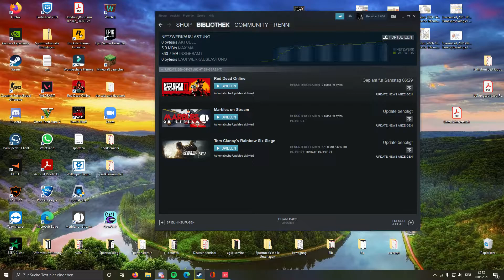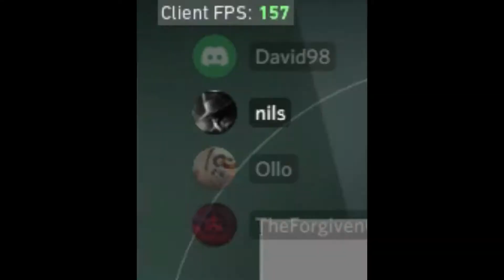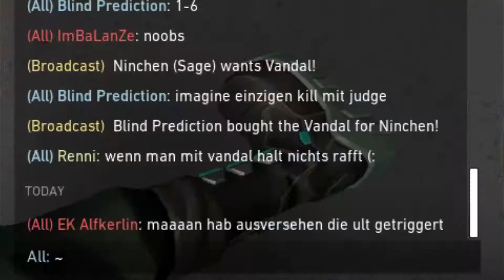26 min, aber fühlen sich an wie 22